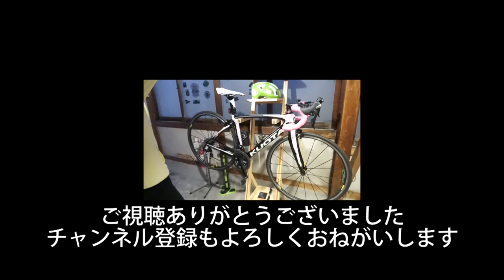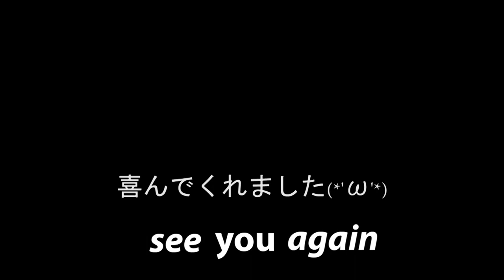妻のKUOTAを内緒で改造してみた!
MAMIへのプチドッキリ企画。

こっそりとKUOTAを改造して、その夜にいきなりネタばらし。
ぶっつけ本番の最後の方の動画は、必見です。

今回交換したパーツ
・ホイール➡マヴィック キシリウムプロUST
・ボトルケージ➡ボントレガーXXX
・ペダル➡デュラエース

軽量化
・約247g

ご意見・アドバイス・感想を頂き、ありがとうございます。